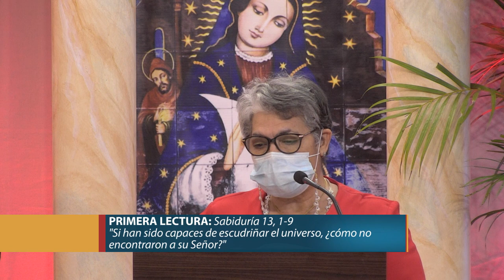Santa Misa -Viernes 12 de Noviembre de 2021.